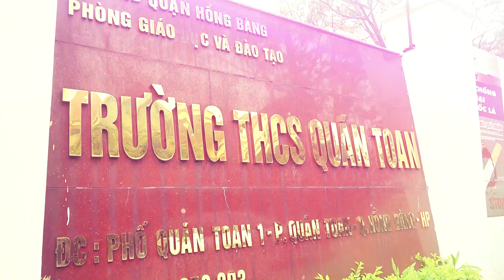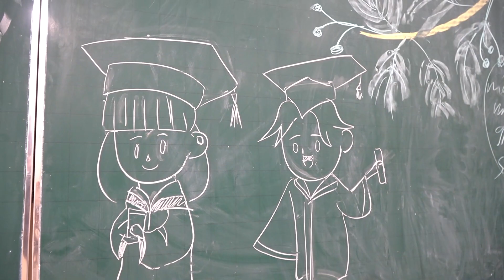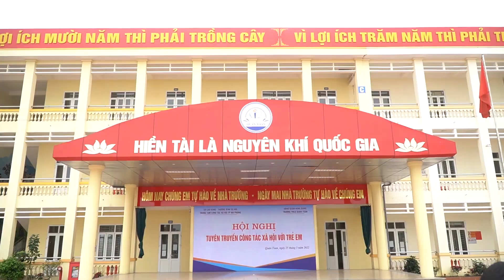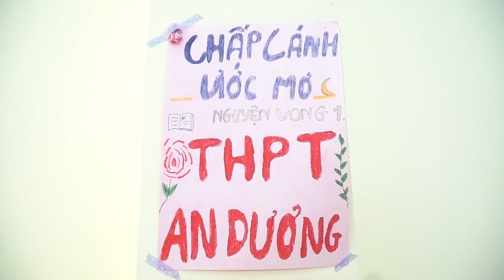Kỷ yếu 9A2 - THCS Quán Toan (2018 - 2022) - Binh Pham media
Cung cấp mọi dịch vụ Media cho:
MV - Event Film - Wedding Film- Hightlights - Kỷ Yếu - Teambuilding
TVC Doanh nghiệp